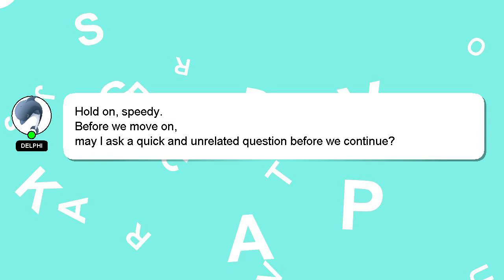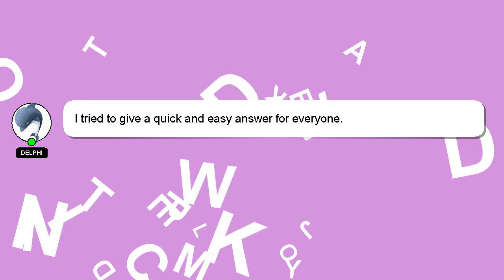C++ : C++ declaring a static object in a class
a static object declaring C++ class : a in C++